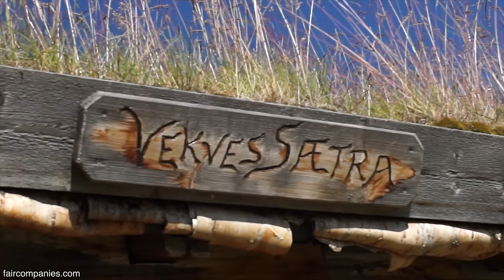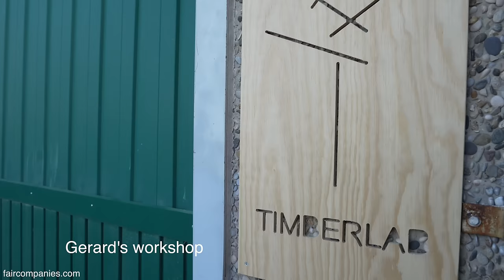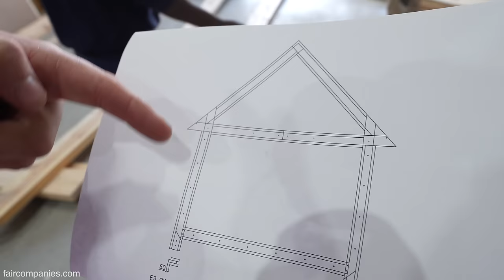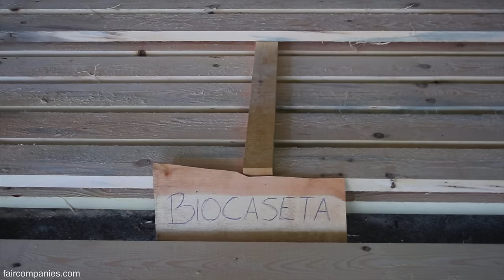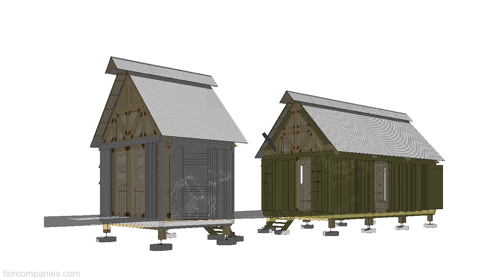Biokabin: our modular eco-home to snap & build in backyard, Nature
People have asked us over the years, "if you were to build a simple home, what would it look like?" So we decided to build one. Enter Biokabin, a modular eco-home made of wood.

At first we didn't know everything about it, but we were sure that house needed to belong to the place, to be healthy and to age well. But the real challenge was: could we build it ourselves without fancy tools, and to create a design that could work for other people as well?

Over the past couple years, with the help of architect and carpenter friends, we designed and built a modular home that can be as small as 100 square feet (one module) to as large as you'd like by simply adding modules. The components are cut in a factory and can be assembled with just a few people, and a wrench and a ladder (no need for a crane).

Living in small apartments and seeing very compact dwellings we also realized that it's not the layout, but the 3D-space that matters, so we wanted to design something high to allow for two-story setups. Style and quality were important, so we used our collective experience of Scandinavian, Mediterranean, and California design.

Soon we will be building the first three-module Biokabin Living as an ADU in our California backyard, but we would love to see it in other parts of California or Southern Europe (as a start). We can only produce ten the first year because we want to be able to focus on each one.